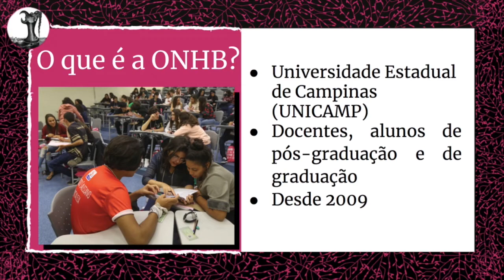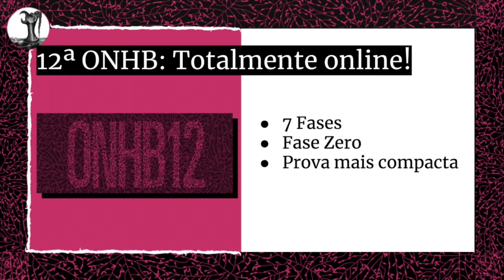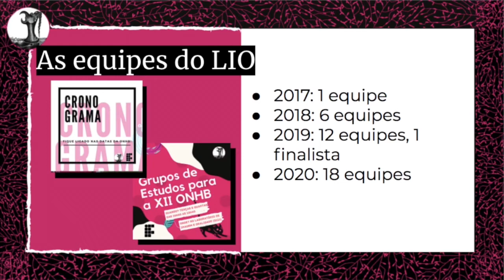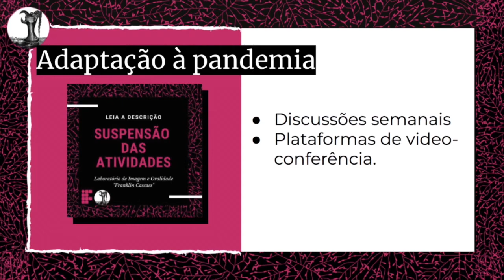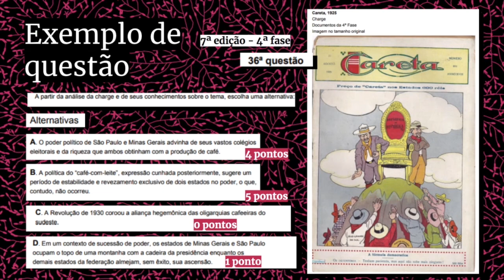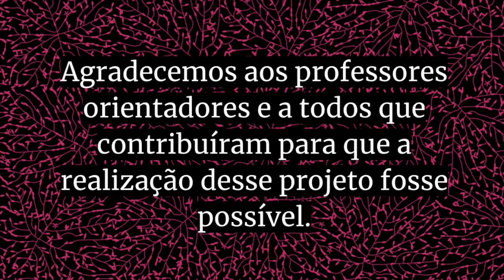Conhecendo a História do Brasil por meio da 12ª Olimpíada Nacional em História do Brasil (ONHB)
Coordenação: Jaqueline Tondato Sentinelo
Estudantes Bolsistas: Amabille Buglione Peruch, Gabriela Santana Alves e Mariana Pordeus Santos.
Voluntários: Viegas Fernandes da Costa e Eduardo dos Santos Chaves.

Resumo: O projeto em questão tem o objetivo promover debate e reflexão histórica a respeito de nosso país a partir da participação de estudantes do Ensino Médio Técnico-Integrado do IFSC na 12ª Olimpíada Nacional de História do Brasil (ONHB), evento organizado pela Universidade Estadual de Campinas (UNICAMP).
Neste sentido, foi criado um grupo de estudos adaptado ao formato original da ONHB; com equipes de três alunos/as que, com a orientação de um professor de história da instituição, participam de seis fases online e final presencial realizada na cidade de Campinas. Devido ao contexto da pandemia de COVID-19, o evento foi reformulado para menor prejuízo aos participantes. Em abril aconteceu a Pré-ONHB, projeto gratuito e aberto, no qual participaram cinco equipes do câmpus do IFSC Florianópolis. Entre abril e maio estas participaram do evento através de discussões semanais das questões via Whatsapp. Após a divulgação do calendário da 12ª ONHB, começaram a ser ministrados grupos de estudos preparatórios síncronos que abordaram os temas: epidemias no Brasil, feminismo e a legislação do Império brasileiro. Entre setembro e novembro ocorreram discussões semanais síncronas e assíncronas a respeito das atividades empregadas. Estes encontros se propõem como espaço de pesquisa, debate e análise dos documentos históricos, colocando os estudantes como protagonistas da construção do conhecimento histórico.
Em 2020, o evento realizou-se de forma online. O câmpus Florianópolis participa pela 4ª vez da ONHB, e é observada um crescente interesse pelo projeto "Conhecendo a História do Brasil por meio da ONHB'', que em 2020 mobilizou quase 60 membros da comunidade acadêmica. Das 18 equipes inscritas, 13 chegaram (no momento da redação deste resumo) na antepenúltima fase da olimpíada, evidenciando o bom desempenho dos estudantes, que se fundamentaram em procedimentos teóricos e metodológicos da ciência histórica para alcançar os objetivos propostos. O grupo segue auxiliando os participantes na realização de questões e na reflexão sobre a história brasileira, fomentando discussões e o estudo de história.